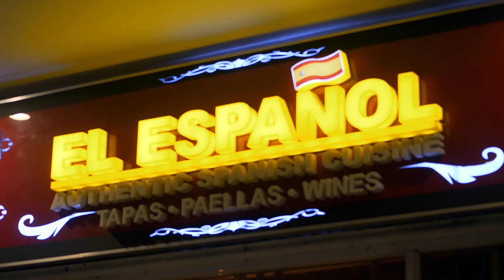Chefs Claude Tayag and Sandy Daza's delicious Spanish dinner in El Español | The Crawl Angeles City